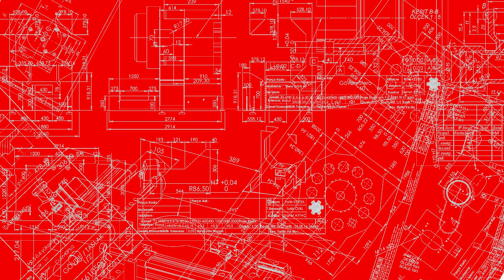CNC Rotary Transfer Machine for LED Xenon Headlights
CYCLE TIME: 15-24 sec./pcs.
Number Of Stations: 8
Number Of Units: 15
Number Of Axis: 28
Material:3mt Extruded Aluminum Profile Bar

KESTECH ROTARY TRANSFER MACHINES

Since 1986, KESTECH has been developing and producing high-tech but affordable CNC Rotary Transfer Machines, which are made for manufacturing of metal parts used in automotive, electrical-electronics, white goods, pneumatic and hydraulic fittings, plumbing, gas valves, door and lock industries.
KESTECH offers advantages that increase the competitiveness of its customers such as high precision, high capacity, Industry 4.0 compatibility and compact production systems in mass production of parts. KESTECH does all the design and engineering studies and manufactures machine parts (Spindle, Turret, Body, Workpiece Holders etc.) within its own facilities. Our company continues its R&D activities and customized machinery production in the TÜBITAK MAM Technology Free Zone, one of the most important Technology Development Zones of Turkey; It continues to provide 24/7 service to its customers with representative and technical service network in many different countries such as the US, Germany, Russia and the UK.
We have been producing CNC Rotary Transfer Machines with distinctive engineering, cutting-edge technologies and precise workmanship for 35 years.